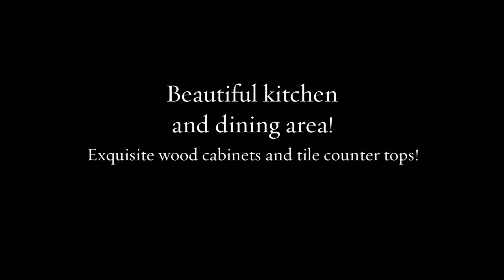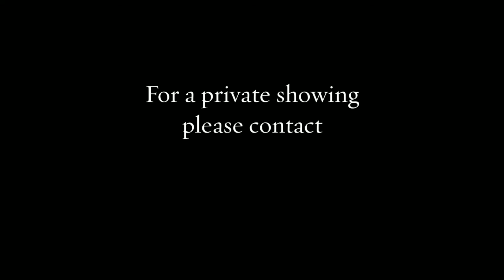San Juan TX Home for Sale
McAllen Real Estate Agent Offers Home for Sale in McAllen
Body: - The Deldi Ortegon Team of Keller Williams Realty RGV, who understands that your number one goal, is our number one goal and we put YOU first. Our team is built on honesty, integrity and stands on a strong business oriented foundation. McAllen Real Estate is not a "job" for us. It's our Business!